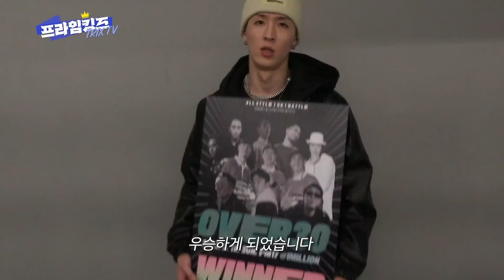[VLOG] OVER30 배틀 찢고 왔습니다_그 뒷 이야기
안녕하세요 트릭스 티비의 트릭스입니다!

이번 2/19 있었던 Over30라는 올 스타일 배틀을 참여한 브이로그입니다!

구독자님들께 콘텐츠뿐만 아니라 제가 댄서로써 배틀 행사, 심사위원, 어떤 트레이닝하고 배우고, 어떻게 살아가는지를 브이로그로 담으려고 하고 있습니다~!

이번 행사에서는 반가운 얼굴들도 많았는데요, 바로바로 영상에서 확인하시죠!